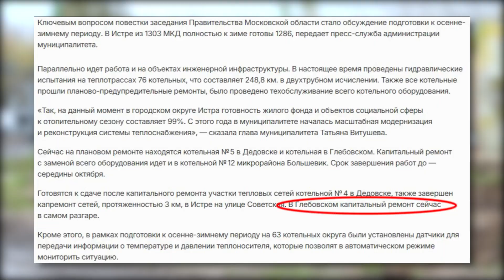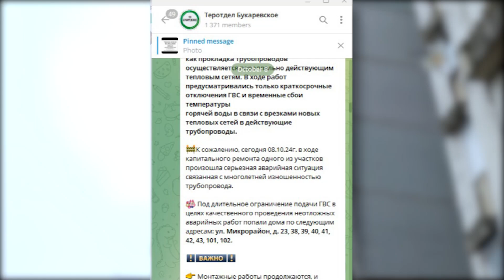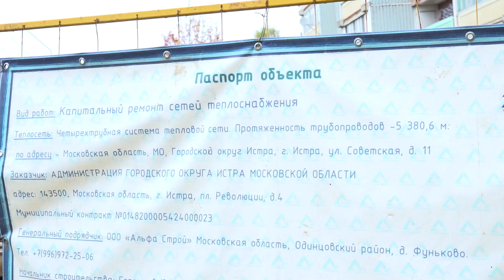Глава округа попросила жителей п. Глебовский потерпеть неудобства